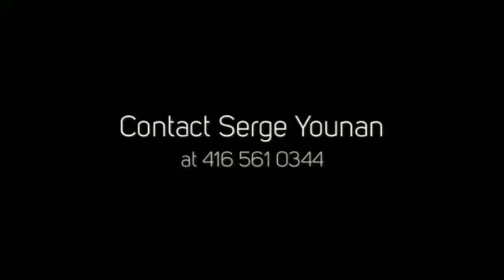Teahouse Condos Phase 2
Teahouse Condos Phase 2 is a new preconstruction condo development by Lanterra Developments located at 501 Yonge Street  in Toronto (Yonge/College).